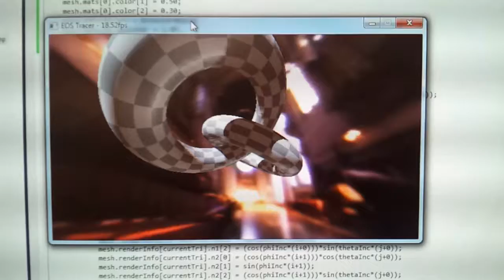Raytracer (1/29/2013)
A quick shaky-cam video of my latest raytracer - supports a low-quality subsampled mode and a high quality one-ray-per-pixel mode. Both are multithreaded in Windows but aside from that the entire system is entirely platform independent.

The part when it slows down is where I switch from low to high quality. It's more visible when you're not looking at a cell phone video.